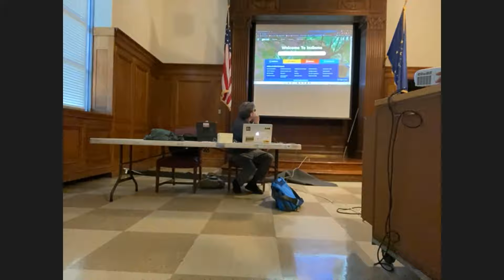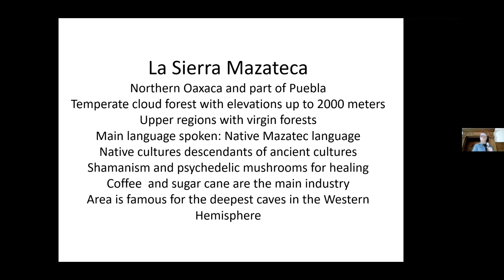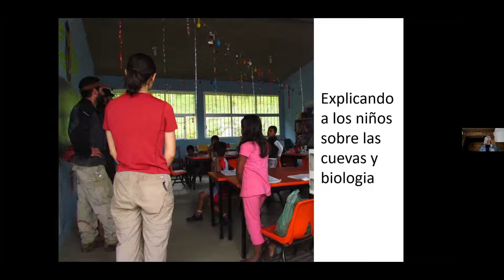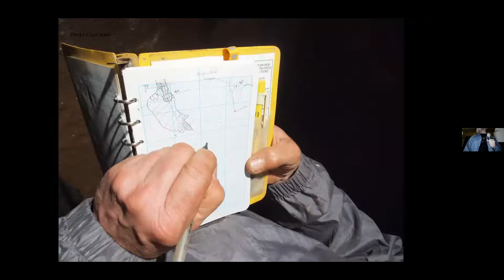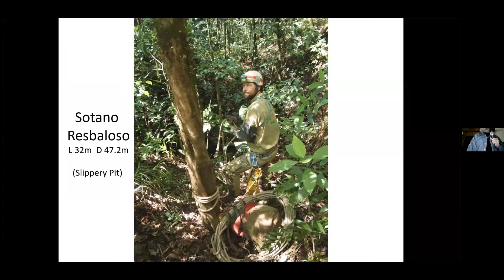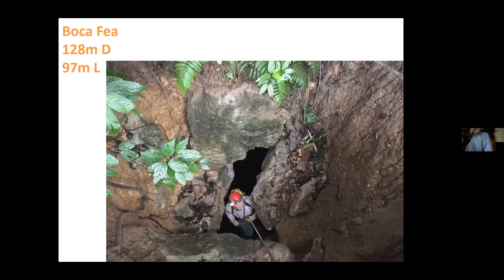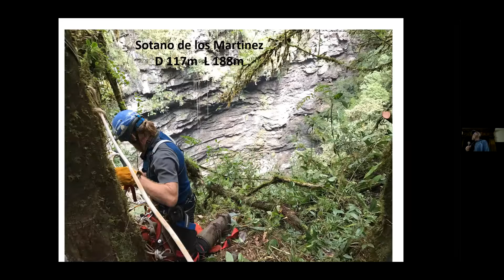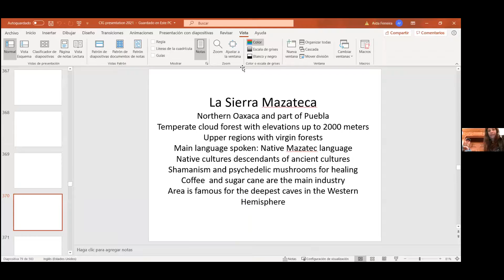CIG May Live/Virtual Monthly Meeting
Tony Akers Presenter